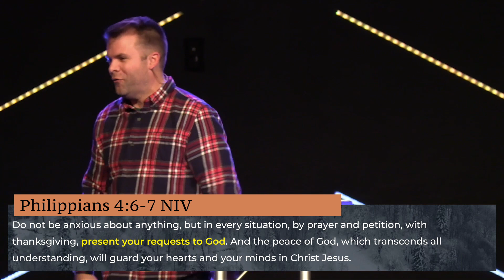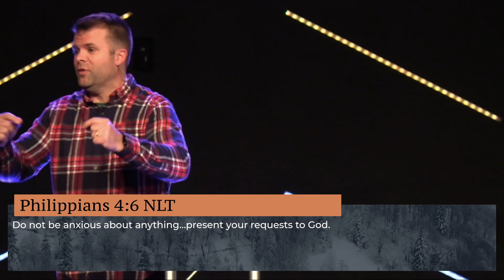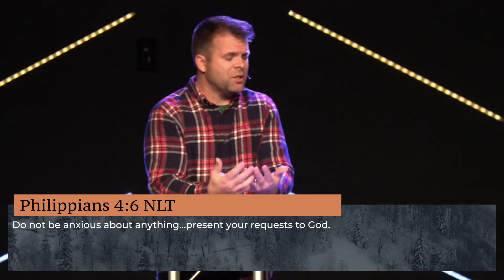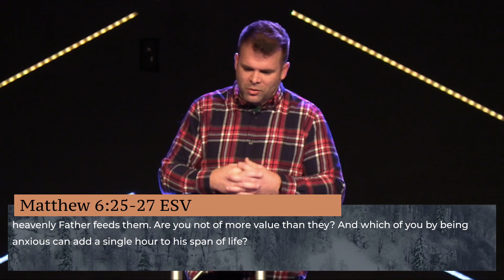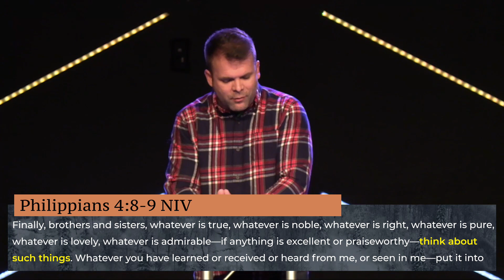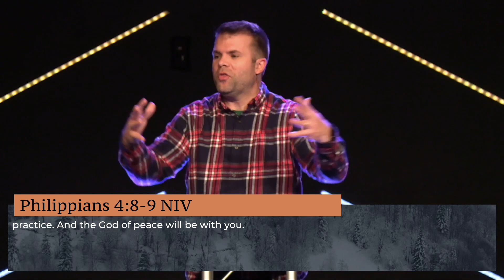A Weary World Rejoices "Part 2"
Pastor David Bauchspiess
6101 S. Mogen Ave.
Sioux Falls, SD
Service Times: Sunday 9:00​​​​​​​​AM​​​ and 10:45AM